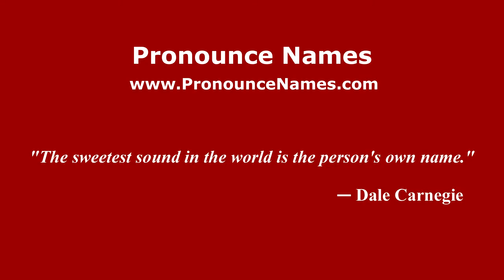How to pronounce Linde (German/Poland) - PronounceNames.com